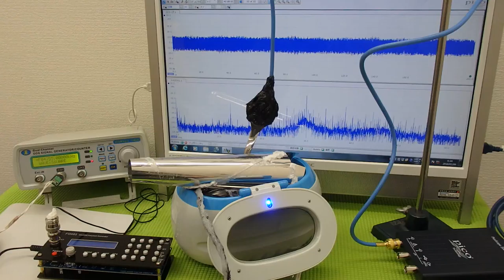超音波洗浄器の発振制御システム（超音波の非線形制御） ultrasonic-labo